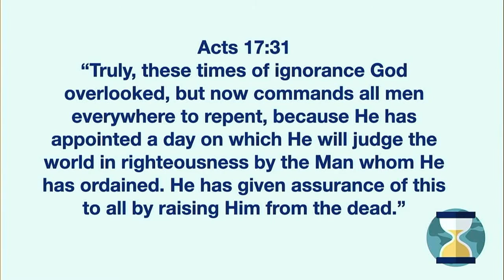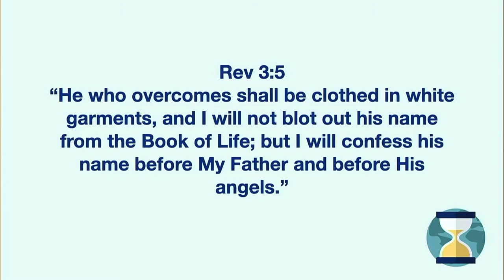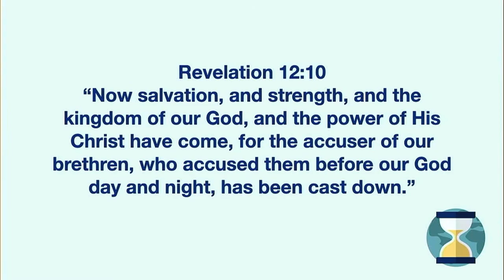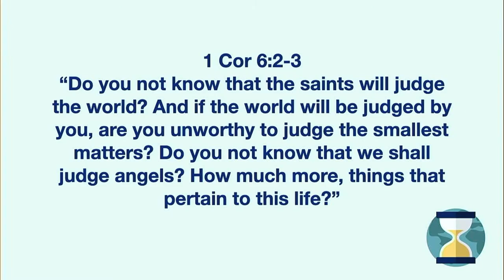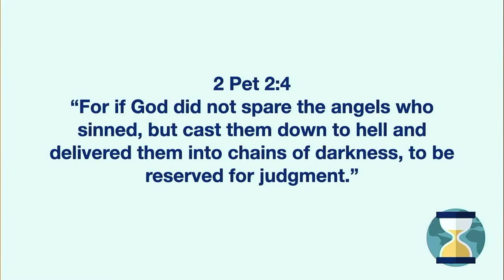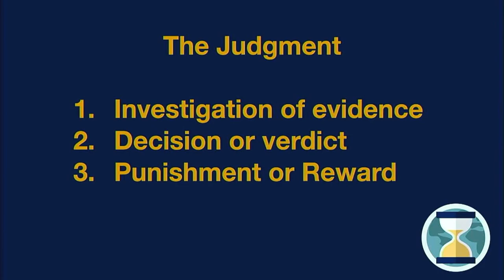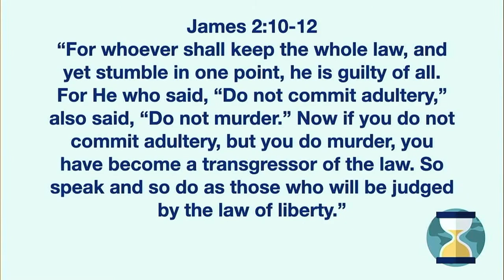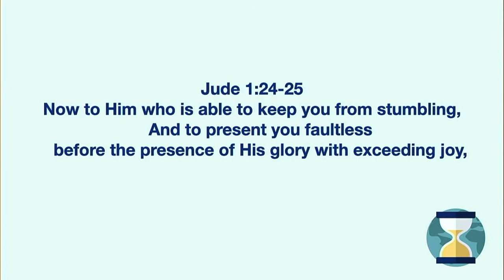The End of the World: Accused But Exonerated | Francis Douville | RLC Worship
Listen to the sixth part in the series: What the Bible says about the End of the World.
This week is entitled: Accused but Exonerated